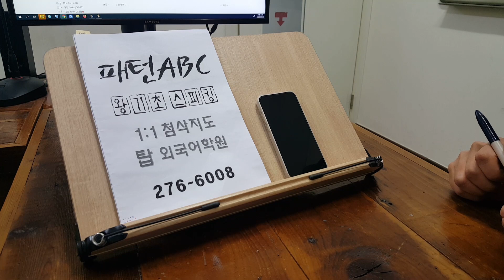알파벳으로 시작하는 스피킹 기초 파닉스 영단어 성인어학원 전주영어과외 230309